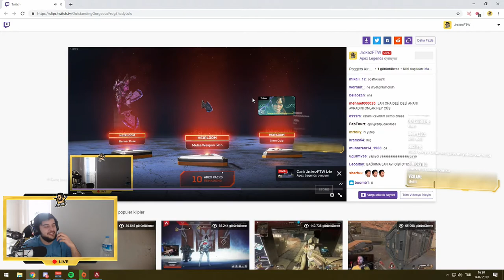Apex Legends - Maximizing Movement with Any Legend